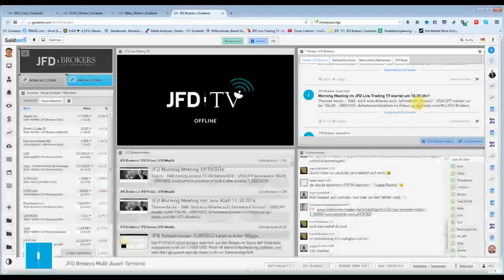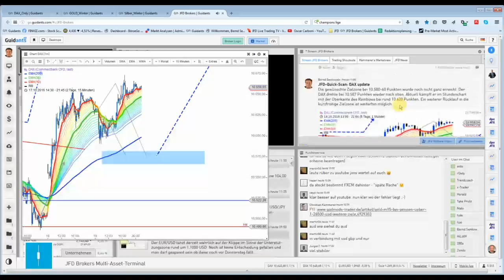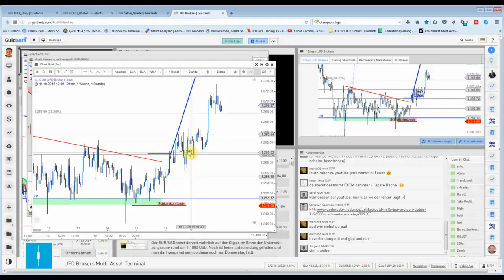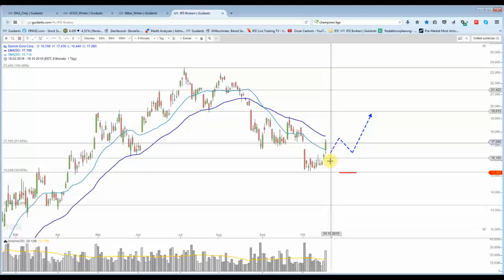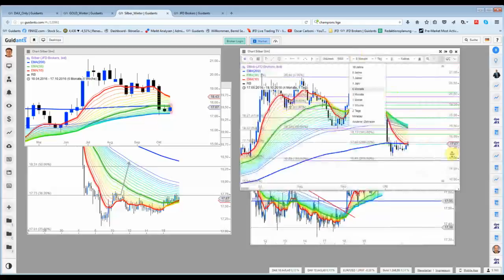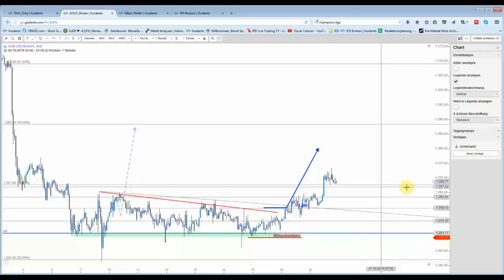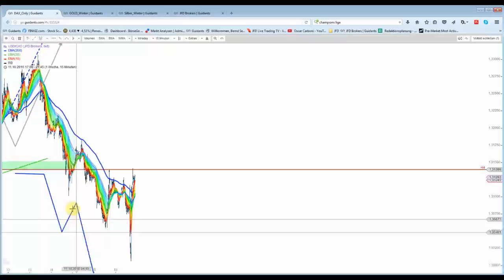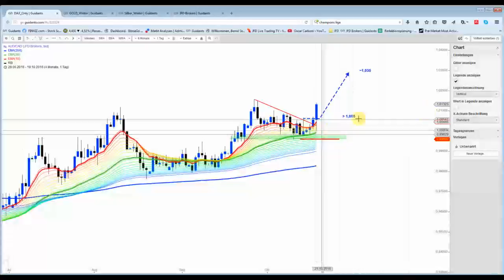19 Oktober : Entspannende Situation...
...denn nahezu alle Setups sind von dieser Woche im Gewinn.
Der DAX könnte morgen eine Korrekturbewegung einleiten